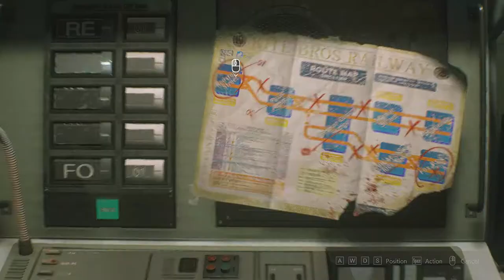RESIDENT EVIL 3 Remake Boss fight Nemesis 1st form and get hand gun upgrade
Okay this time i try assisted level to get Assault Riffle